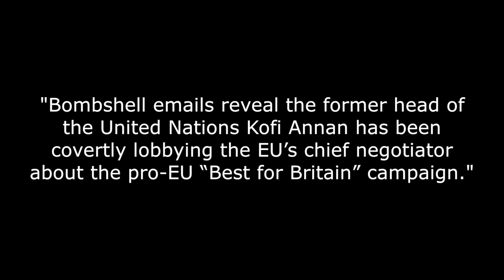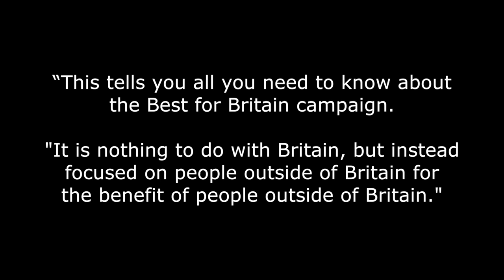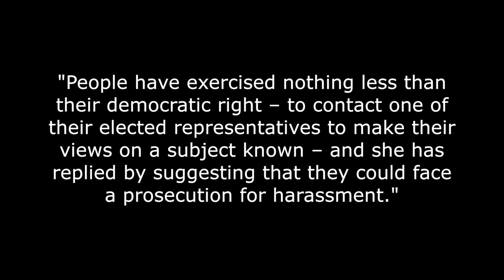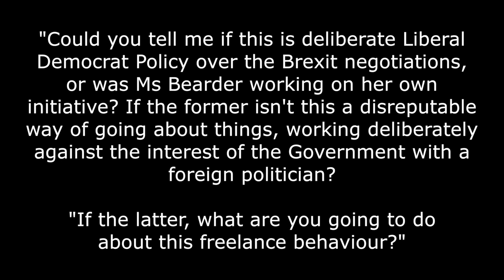🤬The Global Plot to Stop Brexit🤬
Be in no doubt, there is a global plot to stop Brexit backed by powerful and rich players all intent on defying the will of the people of this country.

The latest name to be added to the list of the rich and powerful doing their best to keep the UK in the EU is the former head of the UN Kofi Annan.

The Sun reports today that Mr Annan has been lobbying the EU on behalf of remain campaigners saying:

I'm with the former Tory leader, Iain Duncan Smith on this who told the Sun:

“This tells you all you need to know about the Best for Britain campaign.

"It is nothing to do with Britain, but instead focused on people outside of Britain for the benefit of people outside of Britain."

The nation made its decision on 23rd June 2016, but all we've heard since then is that the losers must be listened to, that somehow Remaining inside the EU in some form was the right thing to do to keep the 48% happy.

But all the while the intent was for the 52% winners to be completely ignored and for the UK to be kept firmly shackled inside cowshed number 28 with its udders permanently connected to the EU milking machine.

The great and good of this planet have decided that your 17.4 million votes are worthless and that the system must be used to guide you back into your rightful place of EU servitude.

And they are helped by the likes of the Soros backed Best for Britain group, which is using the money the billionaire has donated to it, to push out a roadmap to avoid Brexit to our MPs and Peers.

Should these people be allowed to win, democracy is dead in the UK forever. Because if they get away with this then they can get away with anything when dealing with what they see as the compliant and gullible people of the UK.

Already our freedom of speech, which was threadbare at best already, now hangs by a mere thread. And democracy seems to be following closely in its footsteps.

As an example, we have former barrister and now Tory MP Antoinette Sandbach reportedly threatening to use the new EU GDPR data protection rules against constituents who write to her by E-Mail. She received a flurry of E-mails from voters as part of a Leave Means Leave campaign to write to Remain rebel Tory MPs to tell them to vote in support of Brexit and the Express says:

"People have exercised nothing less than their demo­cratic right – to contact one of their elected representatives to make their views on a subject known – and she has replied by suggesting that they could face a prosecution for harassment."

I would ask our government to ponder on these two matters - both democracy and freedom of speech in the UK are under concurrent attack. This is unacceptable and the majority of UK citizens realise this.

UKIP leader Gerard Batten writes to Lib Dem leader Sir Vince Cable.

Labour MPs defy Jeremy Corbyn.